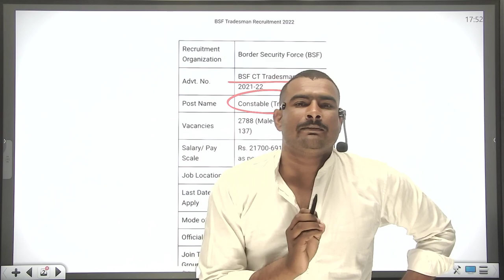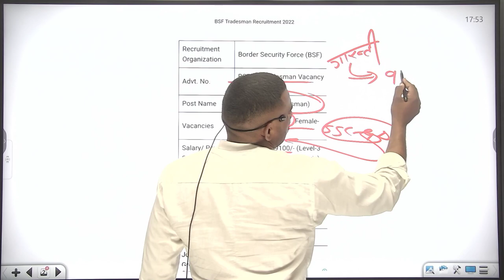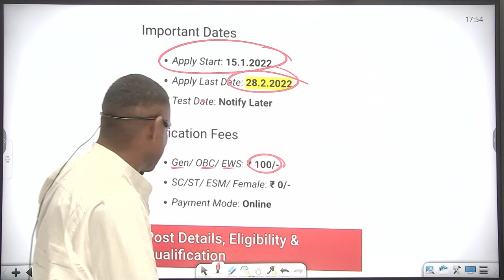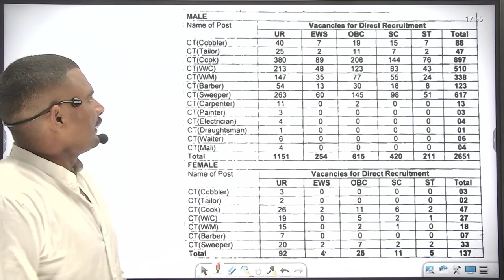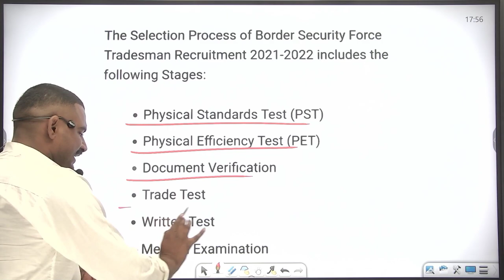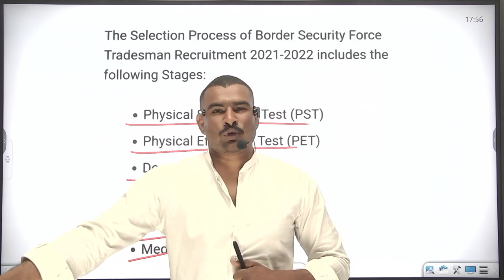BSF New vacancy 2022 || जल्दी करो fully details